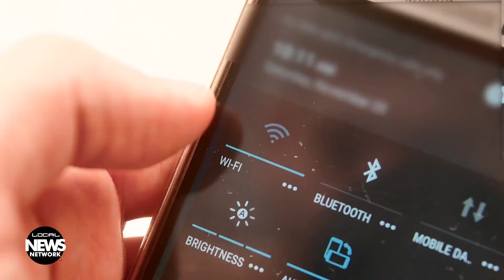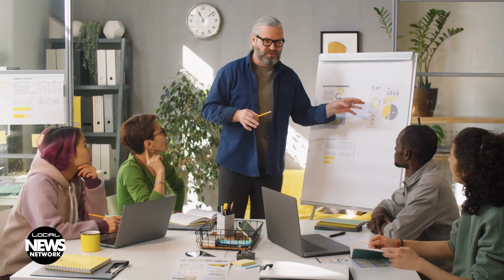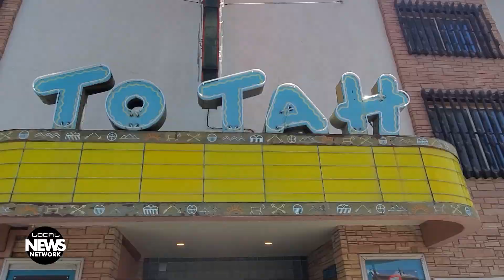Bringing Broadband Access to San Juan County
Four Corners Economic Development has hired a consultant to implement a $150,000 Just Transition Fund broadband grant, aiming to improve internet access in San Juan County. San Juan College offers paid internships for students through the Center for Student Careers and Employment, assisting them in gaining experience relevant to their degree programs. Free Narcan training sessions are available monthly to educate participants on recognizing and responding to opioid overdoses, with complimentary Narcan kits provided. And, Downtown Farmington introduces Date Night events on the first Friday of each month to promote entertainment and dining options, starting with a film showing, museum visit, and cocktails on March 1st. By Hannah Robertson.